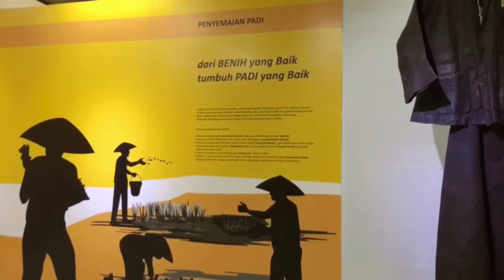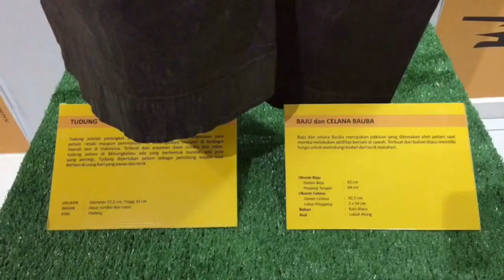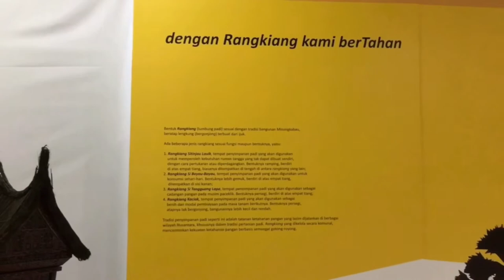Pameran Padi Sawah di Museum Adityawarman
Selamat menonton☺️
Maaf kalau vlognya belom ok😂

Makasiiii